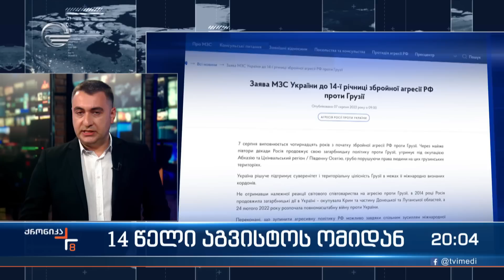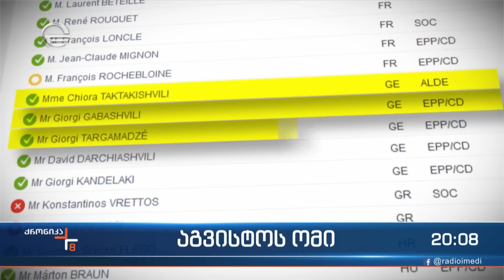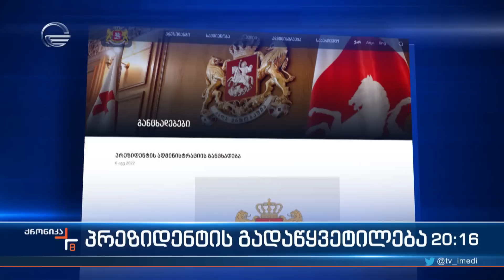ქრონიკა 20:00 საათზე - 7 აგვისტო, 2022 წელი